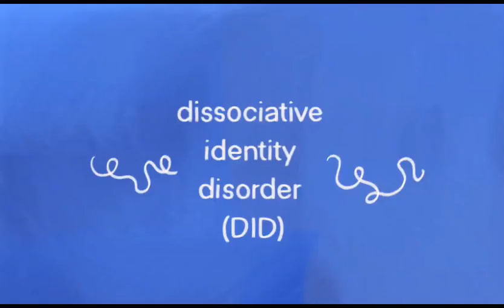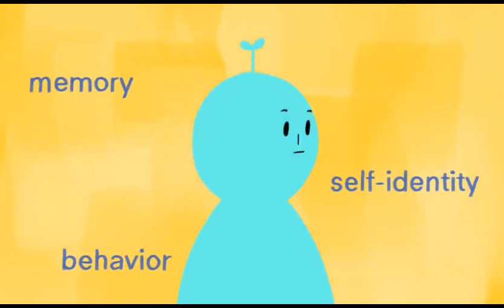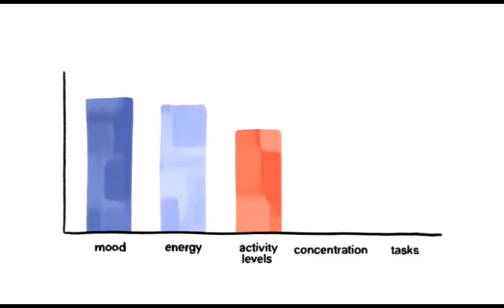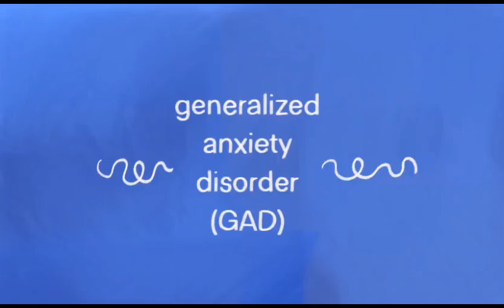MISUNDERSTOOD MENTAL DISORDERS!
HEALTH VLOGS

VIDEOS

TIKTOK

VIDEOS

TIKTOK

CLASSIFIED ADS

FOR FUN

FUNNY VIDEOS

FUNNY TIKTOK

AMASING VIDEOS

AMASING TIKTOK

BEST NATURE

DISASTER SCENES

BEST MUSIC!

HOT MEN!

HOT TIKTOK

HOT WOMEN